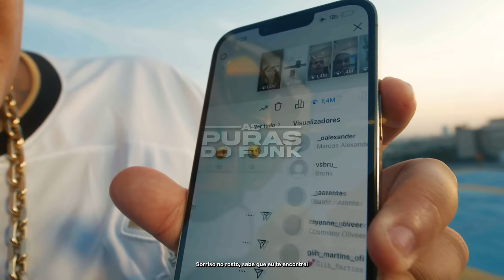Pior Versão - MC Ryan SP, MC Joãozinho VT, Oruam e MC Kako (DJ Boy)